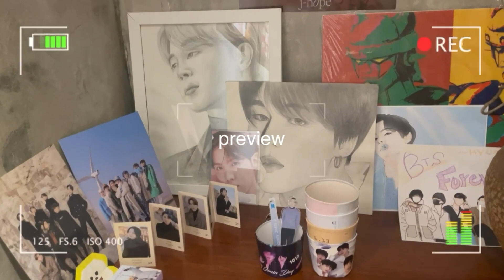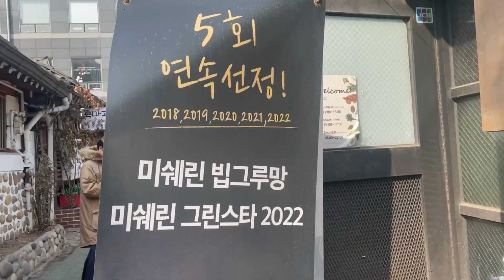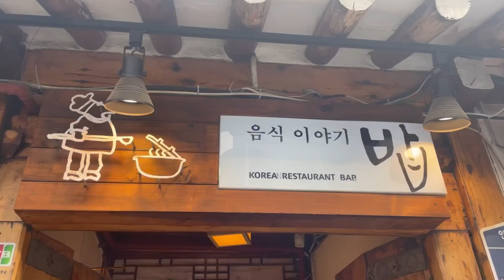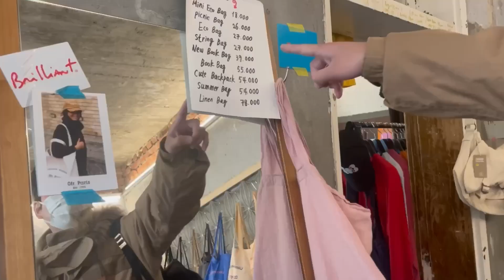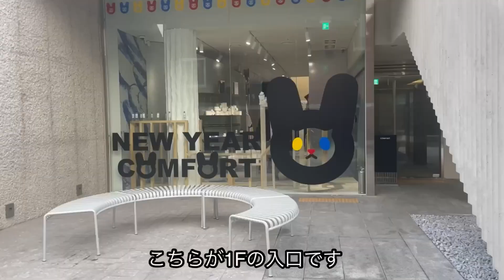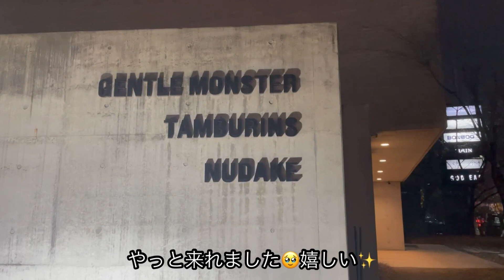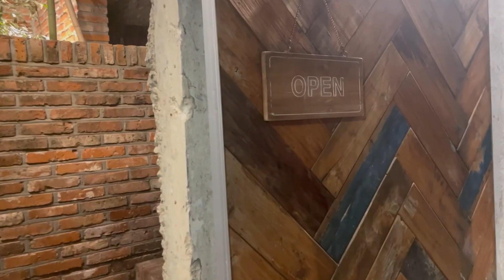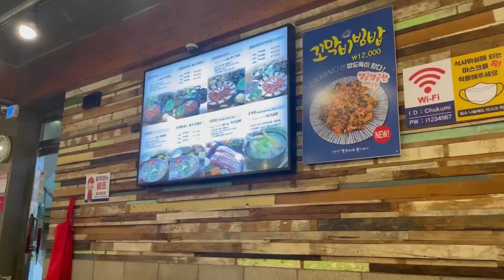【Seoul Vlog】韓国旅行✈️DAY.2🇰🇷美容皮膚科行って、ソウルで人気のショップ&カフェ巡り | インサドン、キョンボックン、フアムドン、狎鴎亭エリア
韓国ブイログ2日目の内容です🇰🇷

最寄り駅も書いておきます😊
⚫︎シンチョン駅→ヘドゥリン皮膚科
⚫︎アングク駅→ ウムシッイヤギパッ
⚫︎キョンボックン駅→AMOMENTO、Ofr. Seoul
※アングク駅とキョンボックン駅のエリアは徒歩でまわれます🚶‍♀️
⚫︎ソウル駅→COMFORT SEOUL
⚫︎アックジョンロデオ駅→【HAUS DOSAN】GENTLE MONSTER、TAMBURINS
⚫︎ハクトン駅→ヒュガ
⚫︎東大門歴史文化公園駅→明洞アルサムチュクミVSプデチゲ

タクシーで移動した方がスムーズな場合もありますので、詳細は動画でご覧下さいませ💁‍♀️

有名人が訪れて話題になった
⚫︎COMFORT SEOUL
BTSが以前住んでいた旧宿舎のカフェ
⚫︎ヒュガ

この2つは絶対行ってみたかったので、無理やりルートに入れて良かったです😅（なかなかのスケジュールですがw）

これから韓国に旅行しようと思っている方、どこか気になったスポットがありましたらぜひチェックしてみて下さいね🫶🏻

では👋Chappy